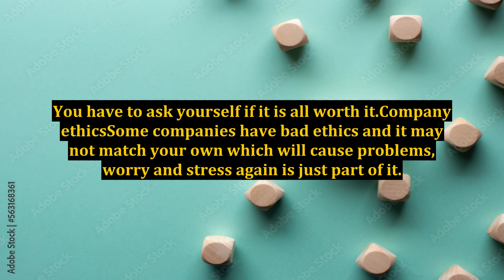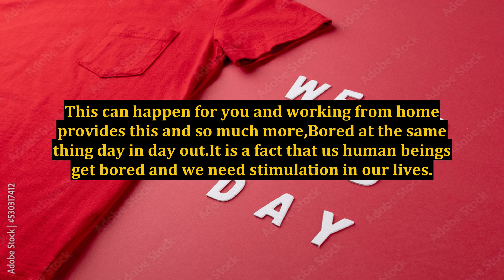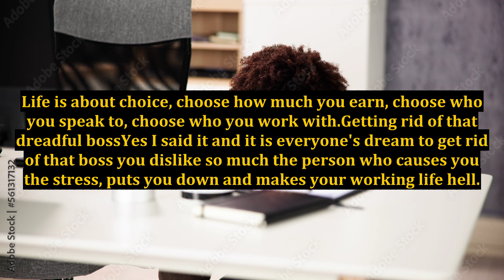Working From Home - Escape the Corporate World